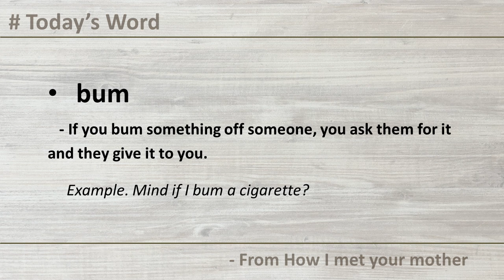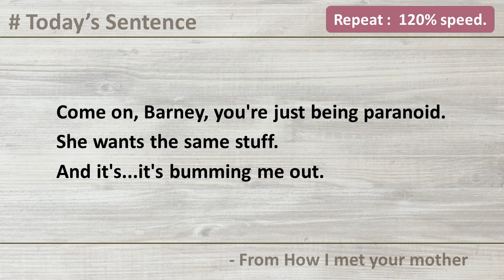[#056] Learning English by Today's Sentence.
Learning English by Today's Sentence.
Let's study English by today's sentence everyday.
Today's sentences and words.
Repeat and repeat listening by different speeds.

# Today's Sentence (From How I met your mother)
Come on, Barney, you're just being paranoid.
She wants the same stuff.
And it's...it's bumming me out.